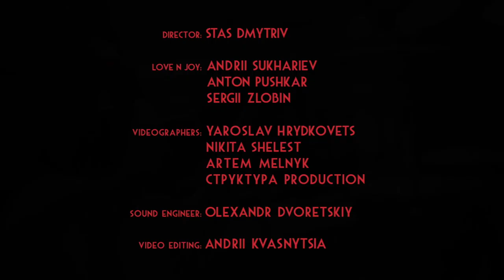LOVE'N'JOY - ANIMALS live on KEPSKY SPRAVY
«Кепські справи» це серія лайвів про українську психоделічну музику та інші артефакти музичної діяльності. Можливо колись нас виженуть з пекла за музику та бухло, але любов до психоделічної музики мусимо вкорінити у ваші серця.

В створенні лайву брали участь
Стас Дмитрів — режисер;
Ярослав Гридьковець — оператор;
Микита Шелест — оператор;
Артем Мельник — оператор;
Валерій Сенько — оператор
Андрій Квасниця — режисер відеомонтажу;
Влад Новак — фотограф;
Олександр Дворецький — звукорежисер

Лайв знятий за підтримки дігерського радіо Радіо Наруга.
На Радіо Наруга ви почуєте подкасти про андерграундні музичні жанри Близького Сходу, Німеччини, колишньої Югославії, Африки, Туреччини та Франції…